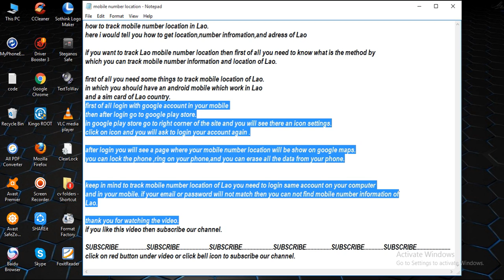track mobile number location in Lao [ tech ]